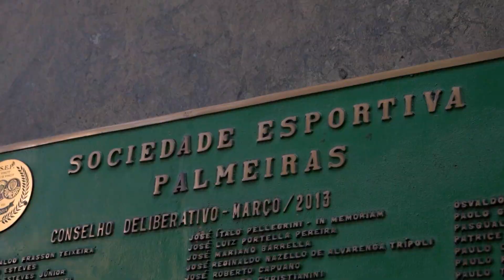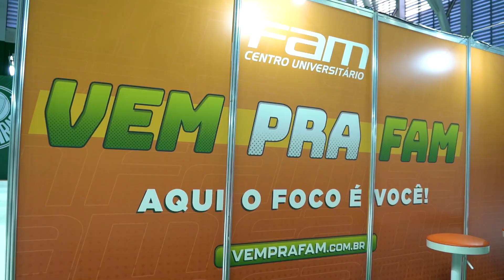A FEIRA DE LICENCIADOS E PARCEIROS DO PALMEIRAS